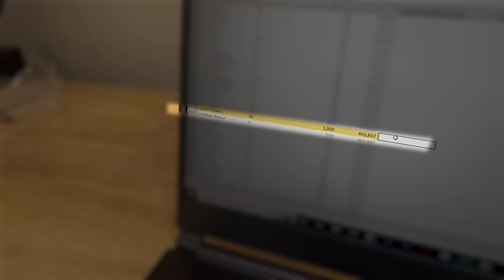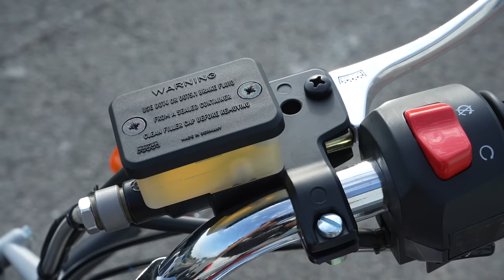He CRASHED on his FIRST Ride with his Giveaway Motorcycle...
Every $1 you spend is 1 entry to win one of our giveaway motorcycles

00:00 Intro
02:48 Giveaway Winner First Ride
06:59 The Aftermath